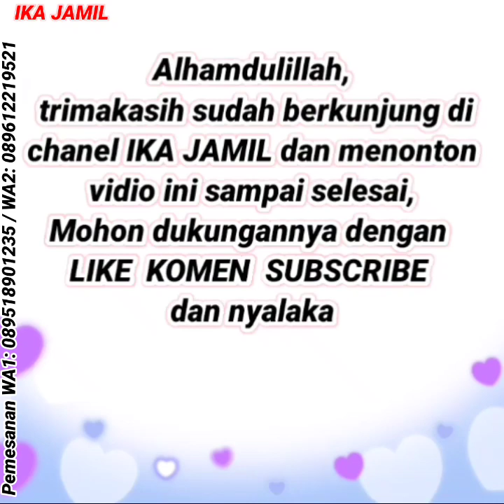( Gamis lebaran ) 40 Baju gamis terbaru by ori Naura